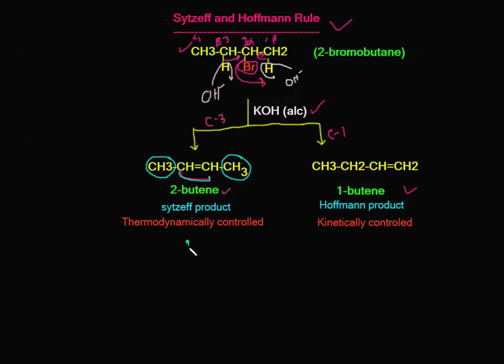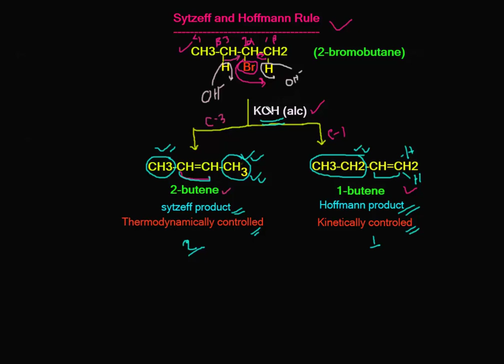সেইটজেফ ও হফম্যানের নীতি।। Sytzeff and Hoffmann Rule in।।Class-12 (A-Level) Chemistry❄💫✍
In this video, I have discussed Sytzeff and Hoffmann's rule elaborately, with the mechanism. Sytzeff product is more thermodynamically stable, and it is the more substituted alkene. Whereas Hoffmann product is less thermodynamically durable, but it is kinetically controlled. And this is the less replaced alkene. When in the reaction system, a broad base is used, which has more steric hindrance then the Hoffmann product is favored over Sytzeff product because the reaction follows the lower activation energy pathway at that time.

Instructor: A M Mahmudul Hasan
                  Dept of Chemistry, DU